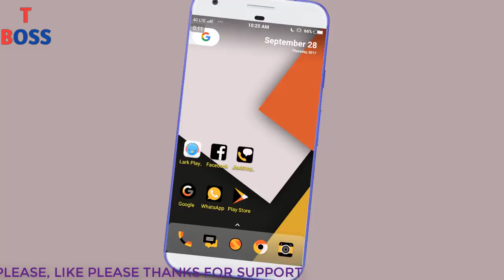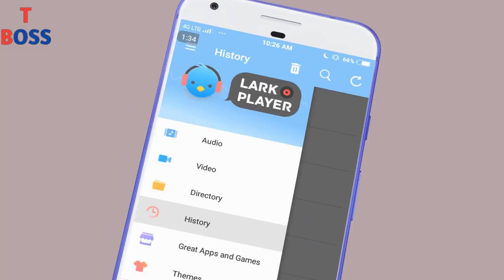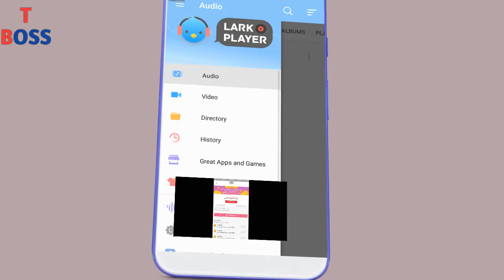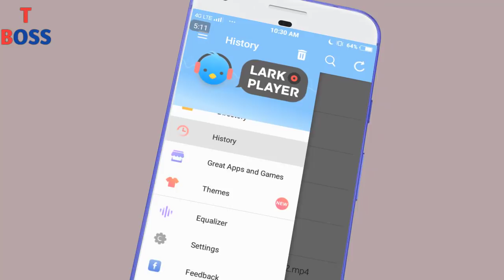ऐसा music player मोबाइल को बनादे सुपर स्मार्ट best player for android || by technical boss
in this video i tell about lark player

Thanks